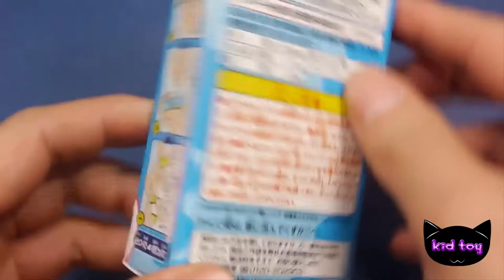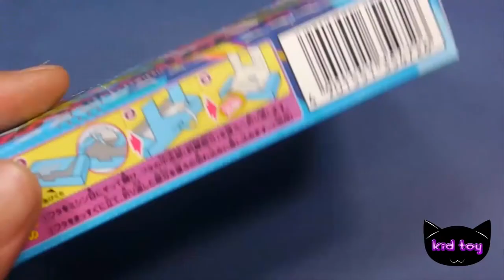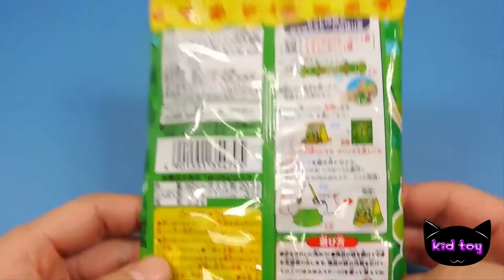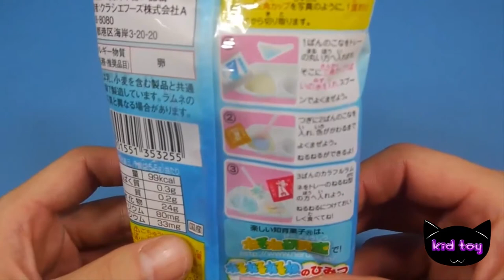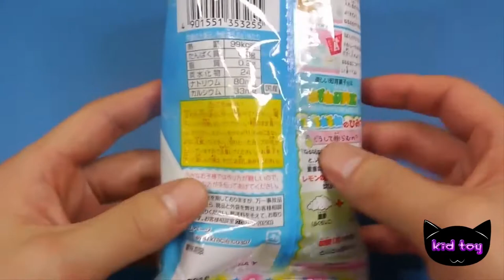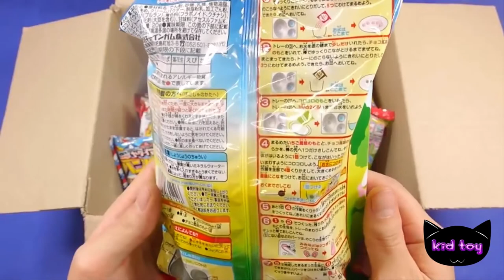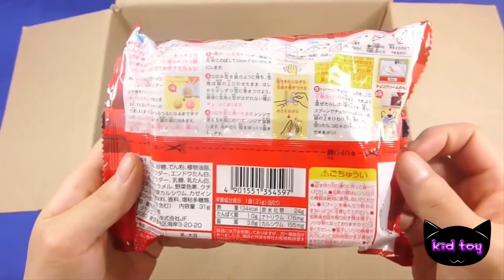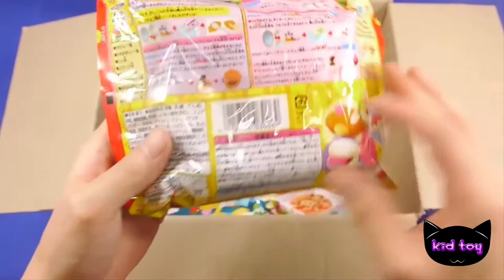Miniature flour Cook jelly gum rocket cooking play Japan confectionery candy expression byung